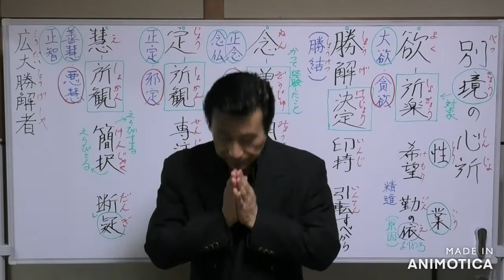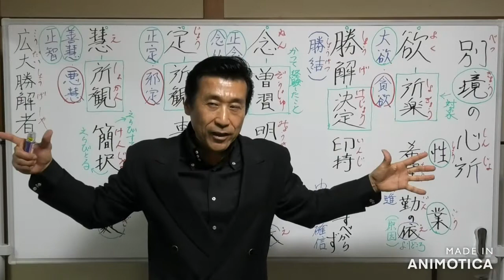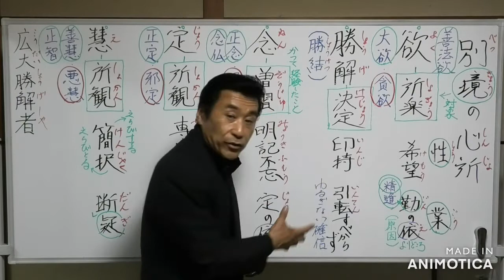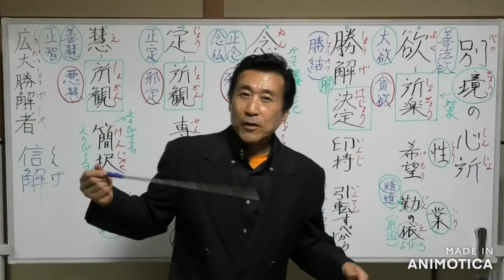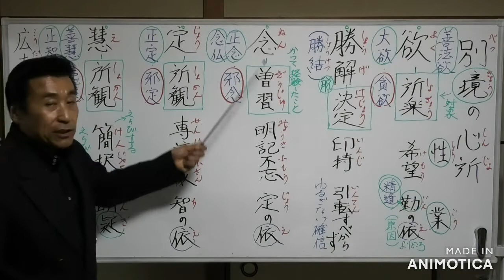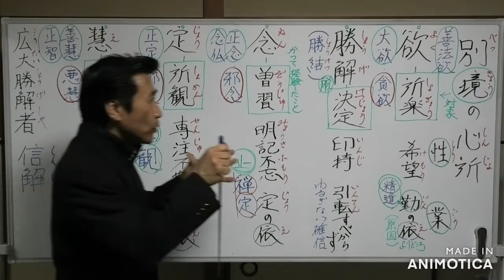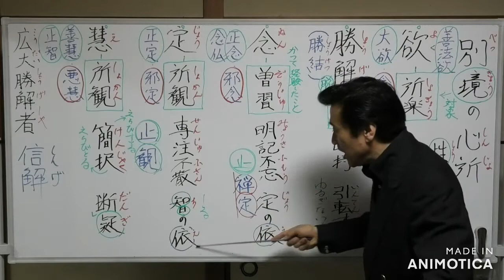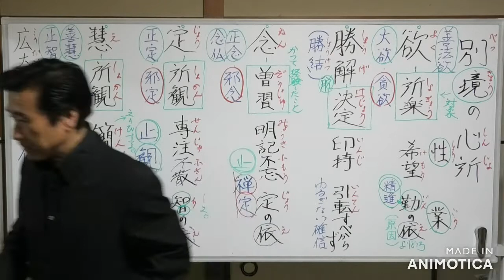【唯識講義】④別境の心所〖欲・勝解・念・定・慧〗【令和4年4月29日】・清森義行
⭕唯識講義〖レジメ④〗
〖別境の心所〗【5つ】
・別境に五つ　➡️　対象(境)がそれぞれ別、違う

①欲　➡️〖所楽(しょぎょう)の境〗
楽しいと思うものを対象

🟢善ならば、大欲、善法欲
🟡悪ならば、貪欲
🔴希望(けもう)するを性(しょう)と為す【本質、第一義】

🟡願って望み欲する働き
🔵勤(精進)の依りどころを業(ごう)と為す【具体的な働き、第二義】
🟡精進努力していこうとする働き

➡️「欲とは、所楽の境のうえに希望(きもう)するを以て性となし、勤(ごん)が依(え)たるを以て業となす」【成唯識論】

②勝解(勝結)➡️〖決定(けつじょう)の境〗

🟢善ならば、勝解(すぐれた理解)「広大勝解者」【正信偈】
🟡悪ならば、勝結(テロなどの悪い綿密な計画)
🔴印持(いんじ)するを性と為す【本質、第一義】

🔴心に印鑑を押したように刻み込む働き
🔵不可引転(ふかいんてん)を業と為す【具体的な働き、第二義】

一度、理解出来たことには引っ張られたり、転んだりしない働き

➡️「勝解とは、決定の境に於いて印持するを以て性となし、引転すべからざるを以て業となす」【成唯識論】

③念　➡️〖曽習(ぞうじゅ)の境〗
 曽て、経験したものを対象

🟢善ならば、正念、善念
🟡悪ならば、邪念、悪念
🔴明記不忘(みょうきふもう)を性と為す【本質、第一義】

🟡明らかに心に記して忘れない働き
🔵定の依りどころとするを業と為す【具体的な働き、第二義】
🟡禅定を生み出す働き

➡️「念とは、曽習の境のうえに心を明記して忘れざらしむを以て性となし、定の依たるを以て業となす」【成唯識論】

④定　➡️〖所観(しょかん)の境〗
 観察の対象
🟢善ならば、正定
🟡悪ならば、邪定
🔴専注(せんじゅ)不散(ふさん)を性と為す【本質、第一義】

🟡心を一つに注ぎ散らさない働き
🔵智慧の依りどころとするを業と為す【具体的な例、第二義】
🟡智慧を生み出す働き

➡️「定とは、所観の境のうえに心を専注して散ぜざらしむるを以て性となし、智が依たるを以て業となす」【成唯識論】

⑤慧　➡️〖所観(しょかん)の境〗
 観察の対象
🟢善ならば、正智、善慧
🟡悪ならば、邪智、悪慧
🔴簡択(けんじゃく)を性と為す【本質、第一義】

🟡えらびわける働き
🔵断疑(だんぎ)を業と為す【具体的な働き、第二義】
🟡疑いを断ずる働き

🟡末那識は別境の心所の中では、「慧」(悪慧)のみ相応する。

➡️「慧とは、所観の境のうえに簡択するを以て性となし、疑を断ずるを以て業となす」【成唯識論】
　　　　　【終了】